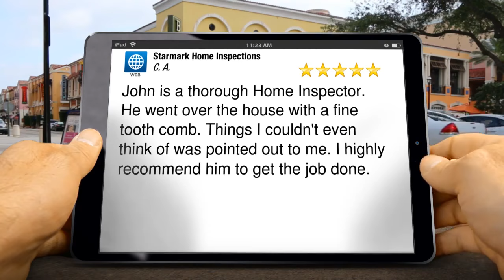Starmark Home Inspections Lake Norman Impressive 5 Star Review by C.A.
| Home Inspection Charlotte | Starmark Home Inspections

Starmark Home Inspections
6931 Huntfield Dr,

John is a thorough Home Inspector. He went over the house with a fine tooth comb. Things I couldn't even think of was pointed out to me. I highly recommend him to get the job done.

Starmark Home Inspections
John Hill
charlotte home inspection
charlotte home inspector
charlotte home inspectors
home inspector in charlotte
home inspection charlotte nc